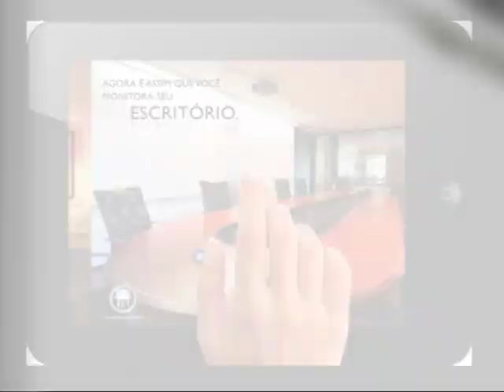VENDO NA TV - TEC HOUSE